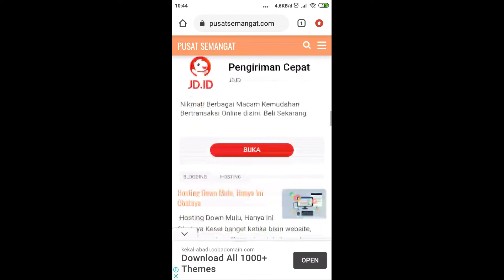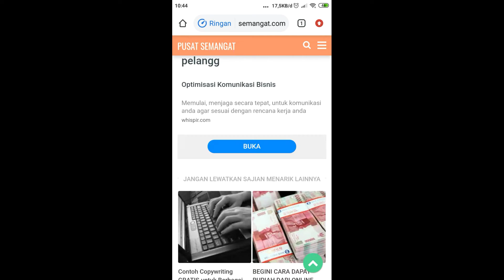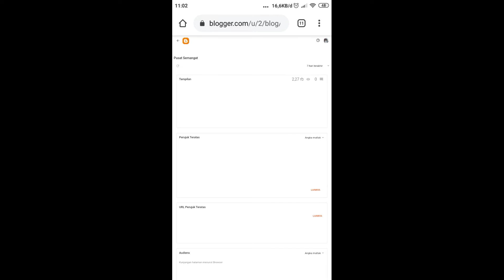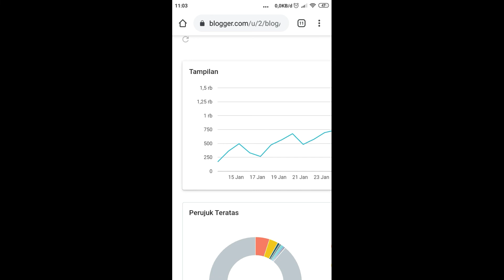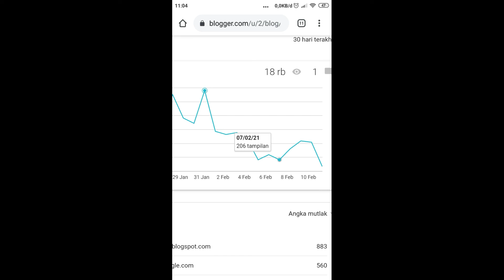Traffic Blog Naik dengan Cara ini (Eksperimen 2)